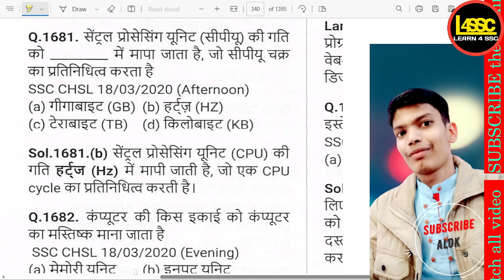सेंट्रल प्रोसेसिंग यूनिट (सीपीयू) की गति को किसमें मापा जाता है, जो सीपीयू चक्र का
writeralok
सेंट्रल प्रोसेसिंग यूनिट (सीपीयू) की गति को किसमें मापा जाता है, जो सीपीयू चक्र का प्रतिनिधित्व करता है?, In what is the speed of the Central Processing Unit (CPU) measured, which represents the CPU cycle?, Central Processing Unit (CPU) ki gati ko kis mein maapa jaata hai, jo CPU chakra ka pratinidhitv karta hai?